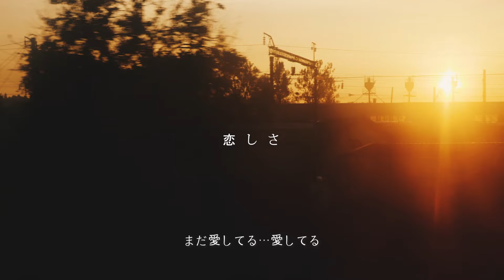[MV] KCM _ 今も愛してる人がいるんだ(아직 사랑하는 사람이 있어요)